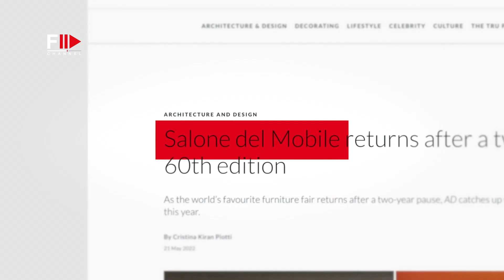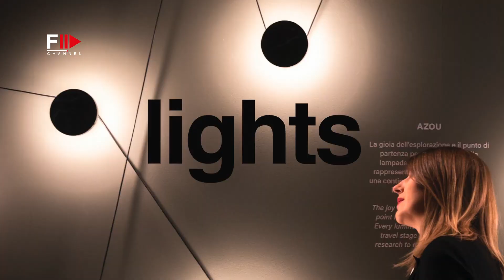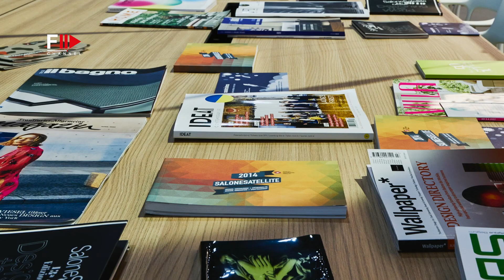WHAT TO EXPECT Salone del Mobile 2023 Milan - Fashion Channel